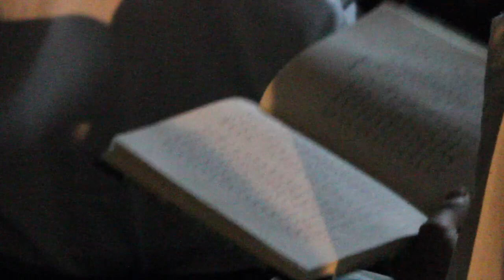My trip to Morocco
Earlier this year I had the best experience of my life in Morocco. Although this video cannot encapsulate this amazing journey... I hope it can give you a glimpse.